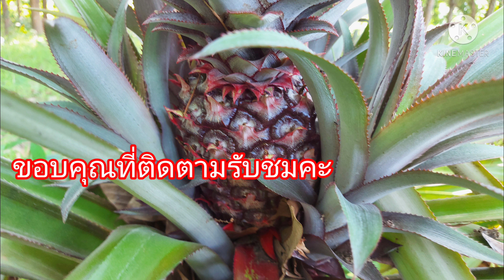สวนเกษตรอินทรีย์Ep2🍀🌱by#NanUbon😍